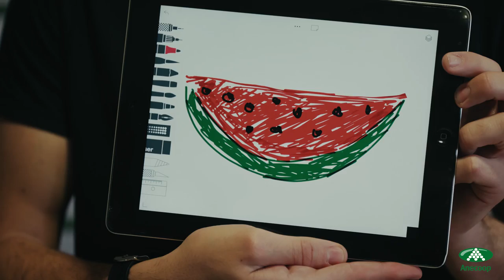Anecoop presenta: "Recuerdos de futuro". Un vídeo homenaje a la sandía sin pepitas Bouquet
Este año se cumplen el 25º Aniversario del lanzamiento al mercado europeo de la primera sandía sin pepitas: la sandía Bouquet. Con este vídeo, en Anecoop hemos querido rendir un homenaje a esta fruta que ha quintuplicado sus exportaciones en este periodo de tiempo. ¿Quieres descubrir cómo?